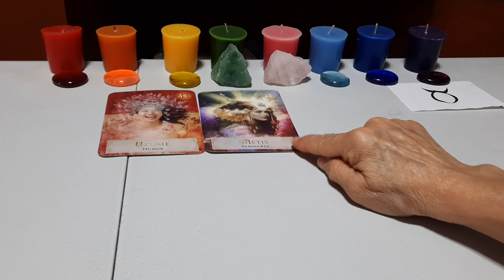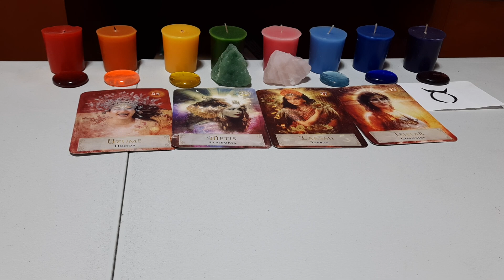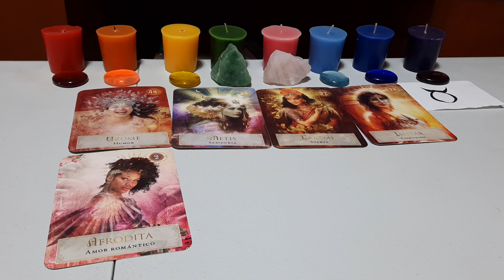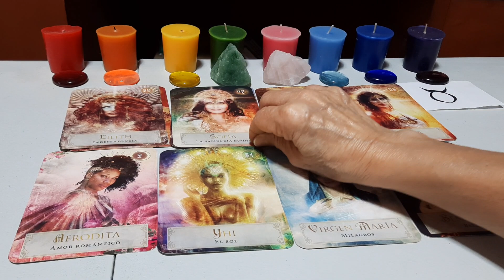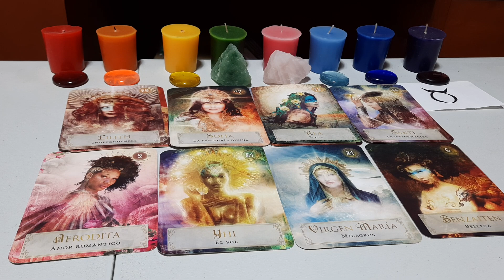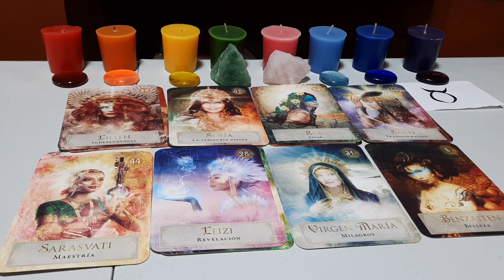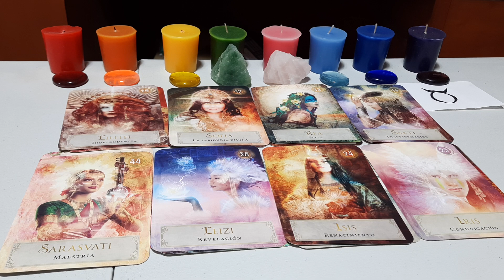TAURO.SALES DE COMPROMISOS URGENTES.BRILLAS Y CAMINAS.NUEVAS RELACIONES